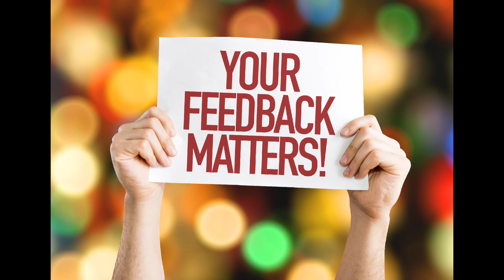नई दिल्ली से जलगांव (महाराष्ट्र) तक चलने वाली सभी ट्रेनों की जानकारी | Delhi To Jalgaon All Trains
नई दिल्ली से जलगांव (महाराष्ट्र) तक चलने वाली सभी ट्रेनों की जानकारी

12138/पंजाब मेल,
11078/झेलम एक्सप्रेस,
12716/सचखंड एक्सप्रेस,
12780/गोवा एक्सप्रेस,
22222/हज़रत निज़ामुद्दीन - मुंबई सीएसएमटी राजधानी एक्सप्रेस,
12628/कर्नाटक एक्सप्रेस,
11058/अमृतसर - मुंबई सीएसएमटी एक्सप्रेस,
12754/मराठवाड़ा संपर्क क्रांति एक्सप्रेस,

From New Delhi To Jalgaon(Maharashtra) All Running Trains info

12138/Punjab Mail,
11078/Jhelum Express,
12716/Sachkhand Express,
12780/Goa Express,
22222/Hazrat Nizamuddin - Mumbai CSMT Rajdhani Express,
12628/Karnataka Express,
11058/Amritsar - Mumbai CSMT Express,
12754/Marathwada Sampark Kranti Express.